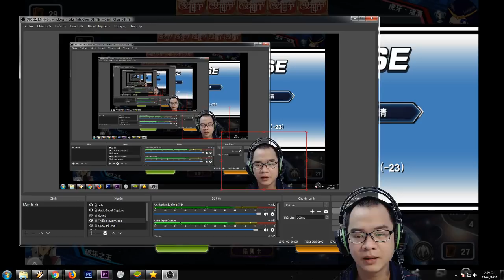Quyền năng vô hạn của Đấng-Lá bài mạnh nhất-Game giải Trí